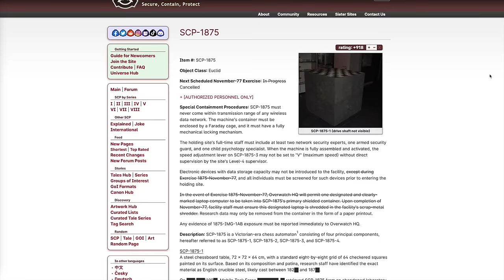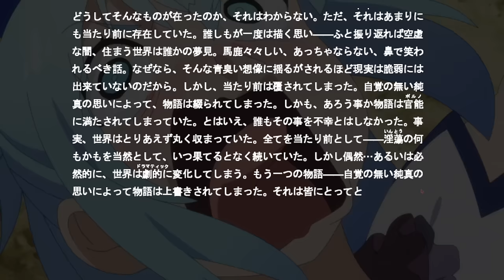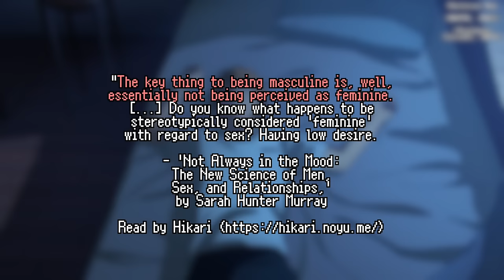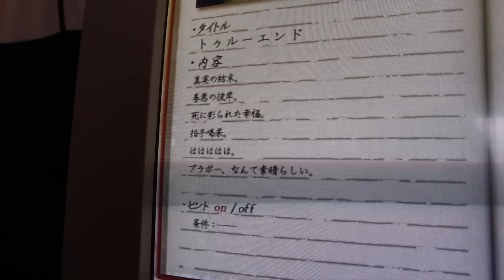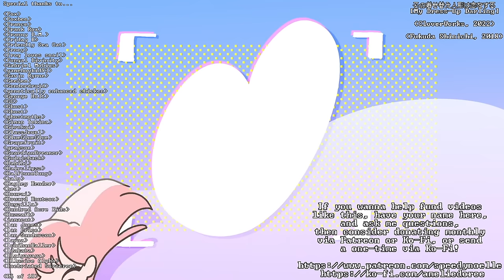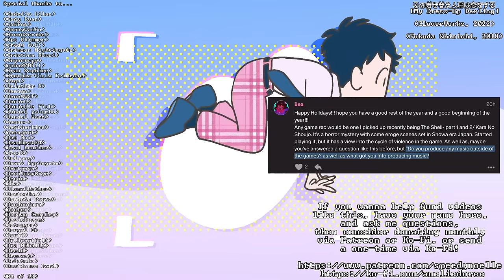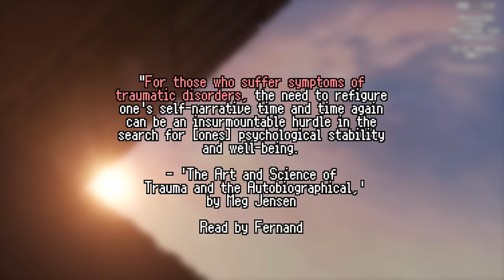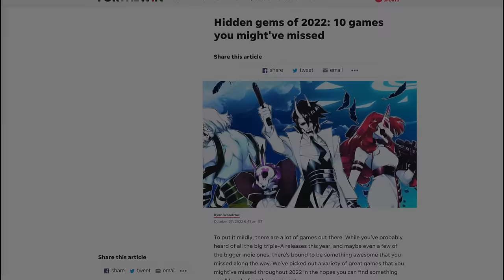The Creepypasta Visual Novel That Time Forgot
A special thank you to Satori Reader for sponsoring this episode with a special discount for my viewers! With fun stories and amazing tools, there's no better app to use to take your Japanese learning to the next level!

Long before DDLC and other meta-horror VNs, there was a little game in 2004 that explored the harms of fiction, how roles are forced onto us, generational trauma and more, all with some haunting creepypasta vibes... and that game, is Suisenka.

00:00:00 Intro
00:06:26 Premise
00:07:42 Visual Novel Drakengard
00:13:05 The Cast of Actors
00:19:00 Dissonance
00:30:33 A World of Color
00:34:30 Suisen-bops
00:39:05 Patreon Break
00:47:23 [SPOILERS] The Story Thus Far
01:01:10 [SPOILERS] Repetition
01:09:51 [SPOILERS] Escape
01:21:26 Conclusion